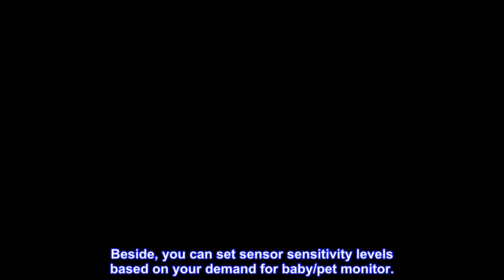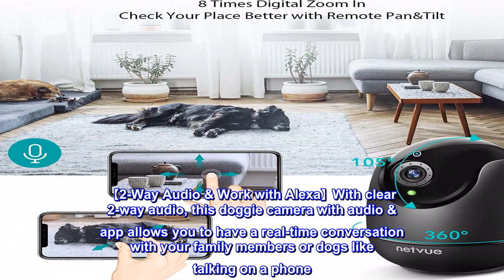Great product - Netvue Indoor Camera, Enhanced Security Camera with Advanced AI Skills for Pet/Baby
Great product -  Netvue Indoor Camera, Enhanced Security Camera with Advanced AI Skills for Pet/Baby/Nanny

【Smart AI Skills for Effective Survailance】NETVUE home camera comes with multi Artificial Intelligence skills including motion detection human detection, pet or animal detection and so on. Netvue App gives you the option to receive alerts when a person or pets are detected while smartly avoiding “false positives” caused by winds or leaves, which helps you focus on what matters. Beside, you can set sensor sensitivity levels based on your demand for baby/pet monitor.
【1080p HD Multiple-view for 24/7 Record】NETVUE security camera with phone app features 1080p high-resolution, 110°viewing angle, 360°horizontal angle lens, and digital Pan/Tilt/Zoom, provide 20% bigger area HD view. PTZ helps you control this indoor cam remotely by the NETVUE app, records what’s happening for 24/7. Meanwhile, the pet camera can monitor your room automatically by setting 4 predefined waypoints, so you can check what you've missed when you are away home.
【2-Way Audio & Work with Alexa】With clear 2-way audio, this doggie camera with audio & app allows you to have a real-time conversation with your family members or dogs like talking on a phone. NETVUE wifi security camera that connected with iPhone for home security work well with Alexa, such as Echo Show. A simpler, clearer, easier communication with NETVUE security camera 1080p wifi pet camera. NETVUE has CE, FCC and RoHS certified.
【Night Vision and Wifi Connection】The baby monitor is equipped with 10*850nm infrared LEDs, auto switching to night vision mode when the environment is dimmed. This pet monitor that connect with iphone and Android can view up to 32 feet in 1080p FHD even in the pitch-black night; With video instructions on NETVUE App, you can easily set up this baby video monitor; Quick 2.4GHz Wifi Connection, fast wifi setup via mobile App on iPhone/Android smartphone/tablets.
【Share & Storage & Privacy Protection】NETVUE dog monitor use AWS(Amazon Web Services) Cloud to provide up to 30 days of cloud storage, or record continuously by a MicroSD card (not included). Both can replay 14 days videos, you to save and share videos, and enjoy sweet memories with your family. Moreover, this surveillance camera will secure your data storage and protect your privacy with bank-level AES 256-bit encryption and TLS Encryption Protocol.
Best dog camera ever
This camera is amazing, really great quality and I feel relief knowing I can see what my dog is up to while I'm at work.